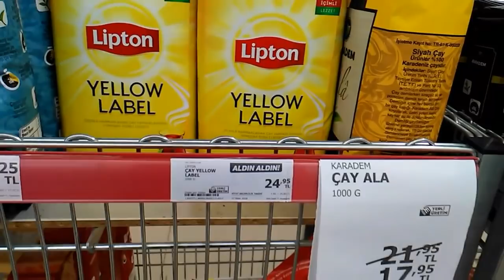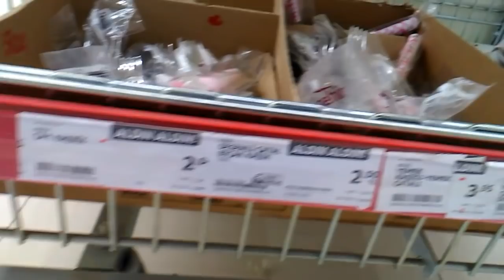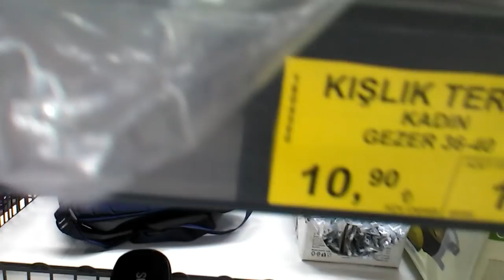VLOG #79 | BALKON KONUŞMASI, A101 VE BİM, PAZAR, MERCİMEK ÇORBASI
Arkadaşlar selamünaleyküm,, BALKON KONUŞMASI GELİYOR, SOSLU MERCİMEK, A YÜZBİR BİM PAZAR.